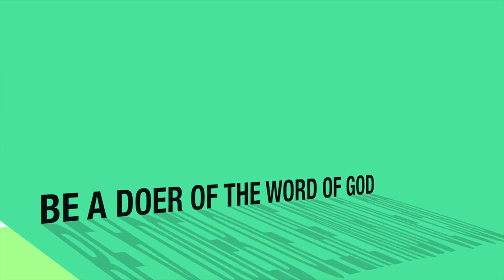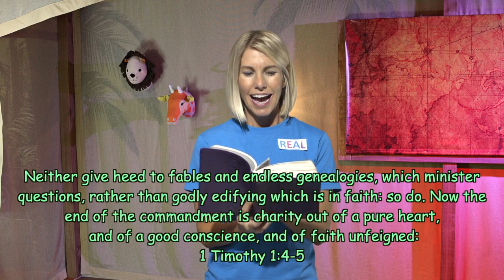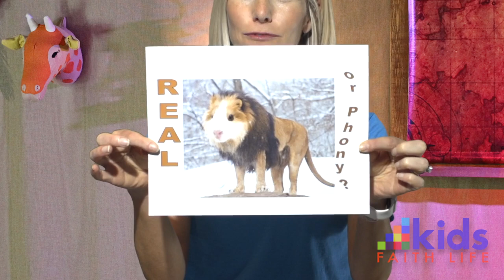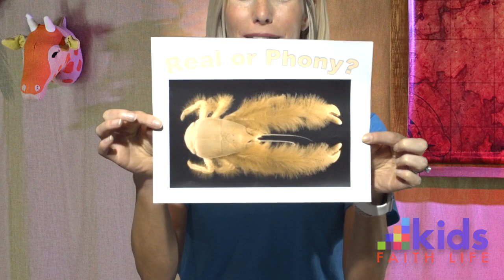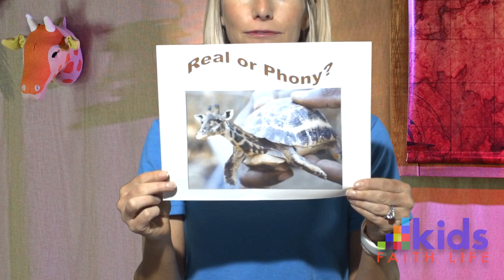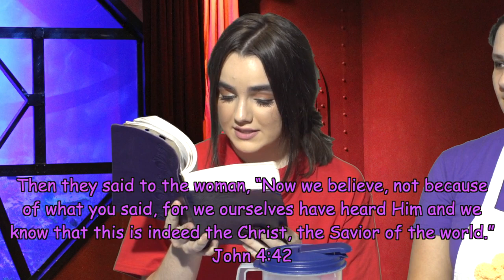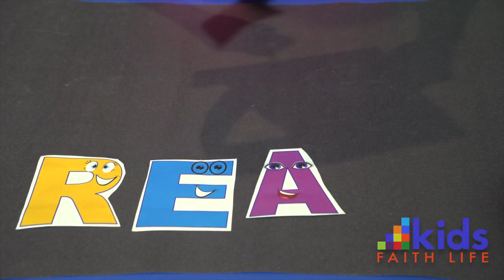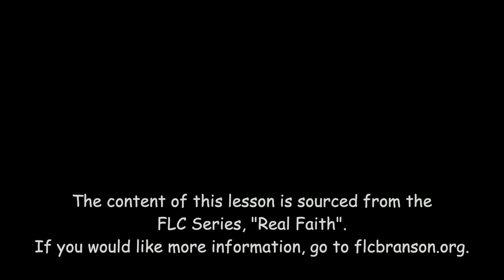Lesson 37:Real Or Phony